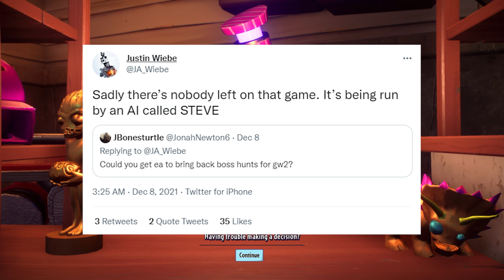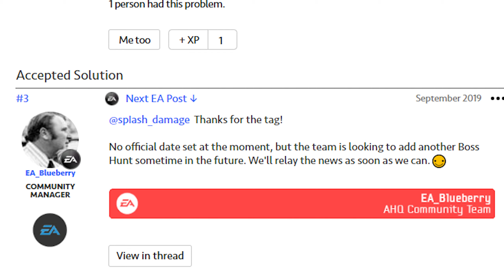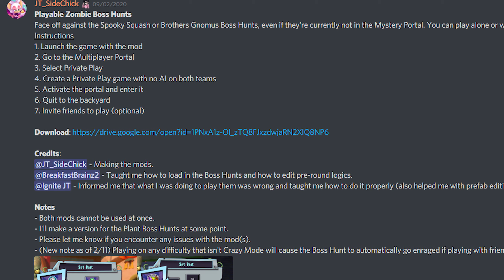Garden Warfare 2: Will Boss Hunts Ever Return? (Discussion) | Plants vs Zombies Garden Warfare 2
Hi guys,

Welcome to PLANTS VS ZOMBIES GARDEN WARFARE 2!!

Today I’m going to be discussing Garden Warfare 2 Boss Hunts. Way back in September 2019, a response from an EA community manager mentioned the mode would return ‘soon’. Unfortunately that soon still hasn’t happened. Why is that…? Let’s discuss!

Thanks to GabrielOflTM for sparking the idea for this video by sending me a link to the article! 😁

Zombie Boss Hunts Mod by Nataliris (Frosbite Modding Discord Server)

🟠 Add me on Origin (PC): RedHeadGamer16
🔴 Add me on Nintendo Switch: SW-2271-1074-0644
🔵 Add me on Playstation: Redhead_Gaming16

Garden Warfare 2: Will Boss Hunts Ever Return? (Discussion) | Plants vs Zombies Garden Warfare 2, garden warfare 2 boss hunt, when will the next boss hunt take place, boss hunt garden warfare 2, boss hunt mod gw2, gw2 boss hunt, plants vs zombies garden warfare 2 boss hunt, plants vs zombies garden warfare 2 boss hunt mod, garden warfare 2 boss mod, boss hunt, pvz gw2 boss hunt, how to install gw2 mods, playing boss hunt in 2022, future of garden warfare 2, redhead pvz, redhead gaming pvz,